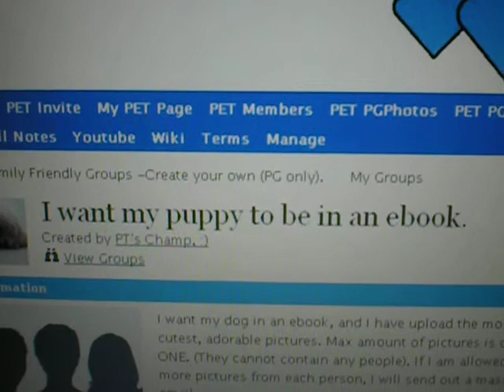Do you want your puppy to be in an ebook?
I own PETtell.com, and am editing an ebook. It is a manual for puppy owners. Would you like a picture of your puppy to be in it? I am adding pictures from my community.

Join the group and our community.
(PETtell.com is a free.)
Ends June 26th